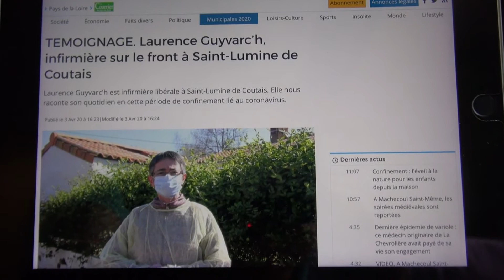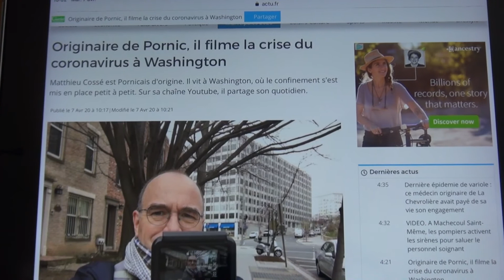Coronavirus: Ma madeleine de Proust à Washington Le Courrier du Pays de Retz.